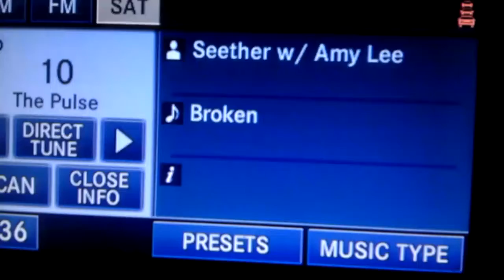Yorkie cry's listening to seether broken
MrVideoBuff4U Me and my yorkie sitting in the car listening to seether broken and he started crying .